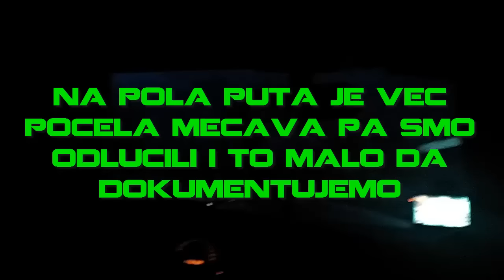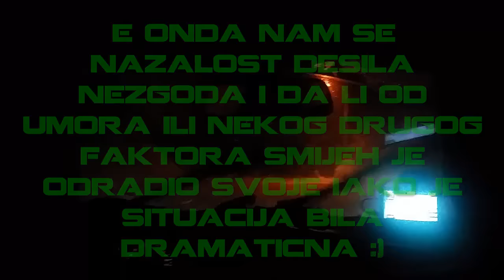Road Trip Mečava - Opel Vectra B - Mala nezgoda na putu !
Iako je snijeg na vremenskoj progonozi uveliko bio najavljen , niko nije vjerovatno da ce stvarno i pasti. Vracajuci se sa puta iz Banja Luke i sami smo bili zrtve te nevjerice :) Auto je bilo spremno za takve uslove medzutim mali odron na putu kojeg je snijeg zatrpao nam je napravio problem i razbio karter na Opel Vectri. Sve se na kraju dobro zavrsilo sto mozete vidjeti naravno i u klipu :) Moj savjet jeste da se predplatite u BIHAMK jer nikad ne znate kad vam se ovako nesto moze desiti. Mi nazalost nismo bili clan ali uz registraciju smo imali 50 kilometara gratis sto nam je bilo sasvim dovoljno da dodjemo do prijatelja u Vitezu. Inace cijena za slepu od mjesta Vitovlje do Sarajeva bi bila oko 330KM ili 170E. Za sva ostala pitanja naravno tu je predvidzeno mjesto za komentare :D